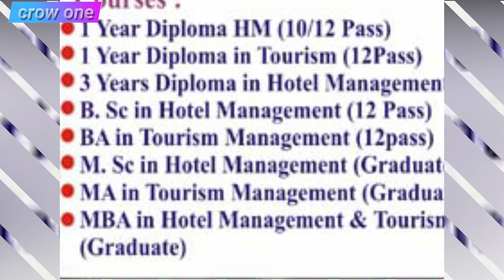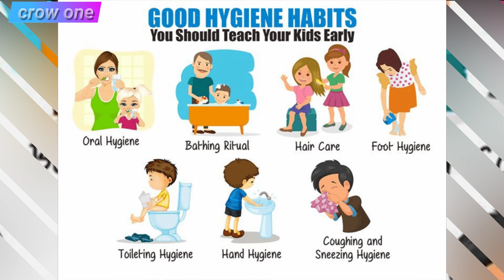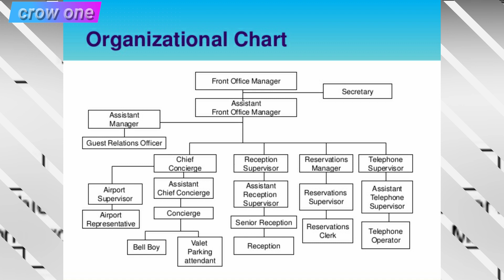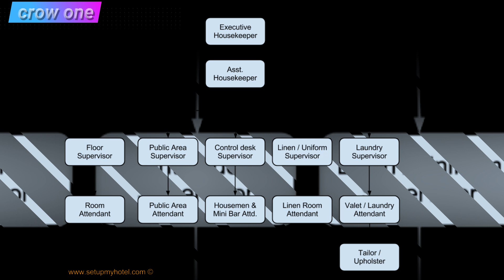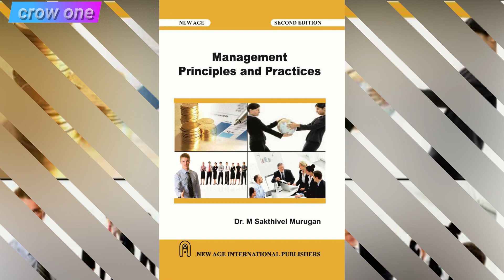What is Hotel Management Course With Full Information?-[TAMIL]-Explanation | Hotel Mgt Hospitality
What is Hotel Management Course With Full Information?-[TAMIL]-Crow one

Hello...!
Thanks for visiting my channel..